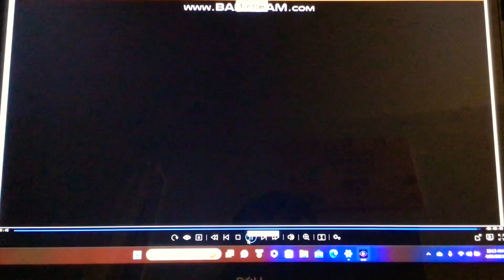Playhouse To Back On Troop Scout And Stranded In The Snow After Vacation ❄️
Fancy Nancy
Sofia The First
Totally Spies

Nancy Is Ready To Going Back In Her Playhouse With Bree To Play Superhero Then Amber Is Now A Buttercup Troop And Outdoor Princess After All Next Alex Clover And Sam Stranded In The Snow In Serbia ❄️ 🇷🇸